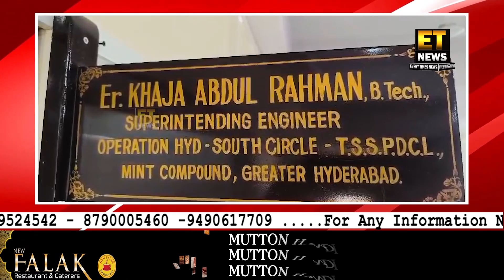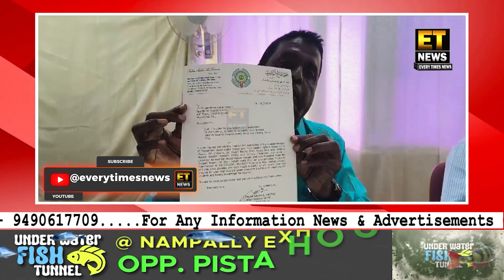Talha Kesari Has Done Gulposhi To Khaja Abdul Rahman Engineer For Work And Thanks Him For Support...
AIMIM Barkas Leader Talha Kesari, Today Meet With Khaja Abdul Rahman Engeineer South Circle, Tsspdcl For Allotting a Transformer To The VIP Colony Were Colonist Facings Low Voltage Problems Since Many Years.

FOR DETAILS:-
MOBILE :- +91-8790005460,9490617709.